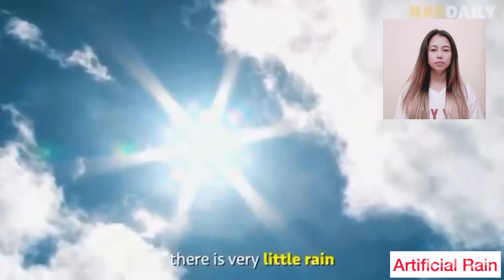Cloud Seeding: How Dubai is making Artificial Rain / Esing chaoba yengba chatluse /Dubai is Sinking?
How this Country Creates Rain 🌧️
Cloud Seeding: Asemba Nongna Destroyed Dubai
How to create Artificial Rain in UAE
Heavy Rain and Flood, Dubai is sinking
dubai is sinking for the first time
dubai is sinking crazy floods and thunderstorm
dubai is sinking
hit uae dubai inter...
dubai is sinking for the first time this century thunderstorm in uae...
dubai is sinking what just happened
dubai is sinking crazy flooding and thunderstorm hit uae dubai inter...
dubai is sinking crazy flooding and thunderstorms hit uae